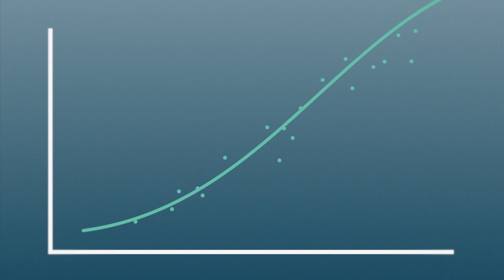Acadian Plant Health - Tiny Giants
Acadian Plant Health explains how their innovative biostimulant solutions can bridge the gap between the need for sustainability and critical crop performance.